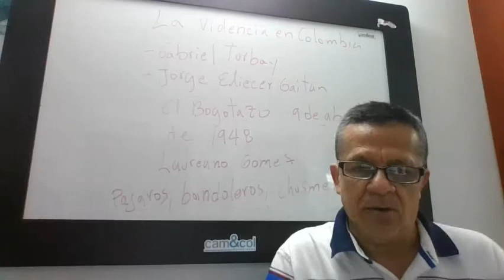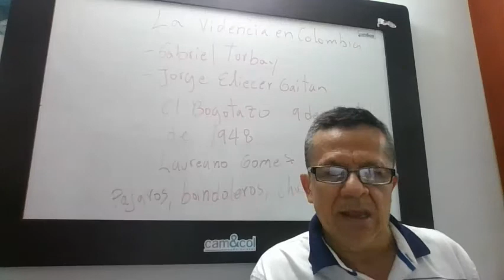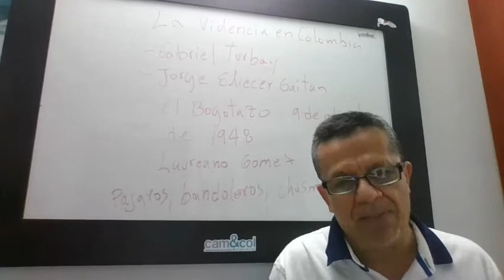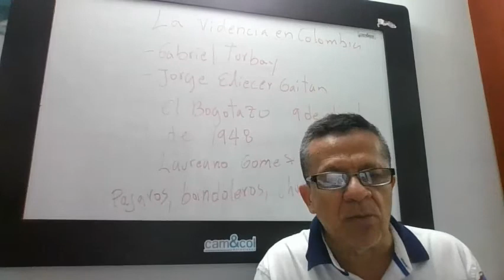Violencia en Colombia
La violencia en Colombia 10